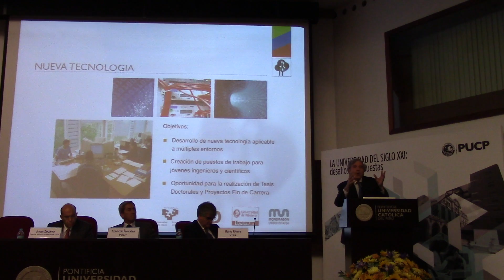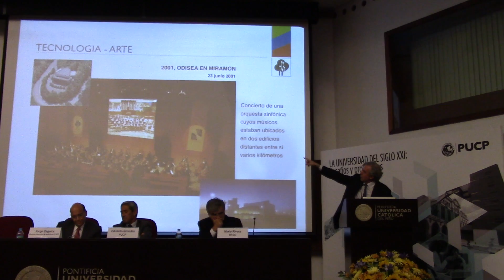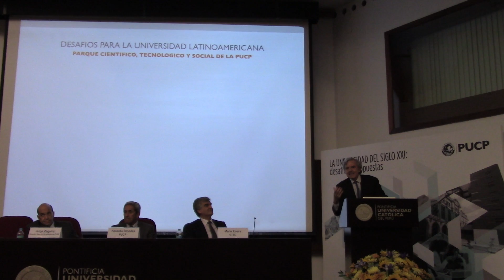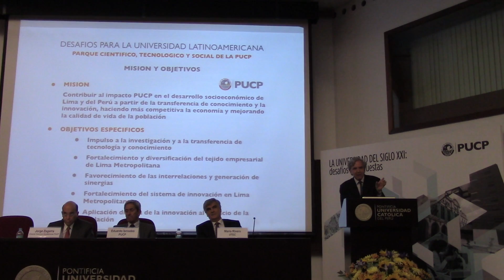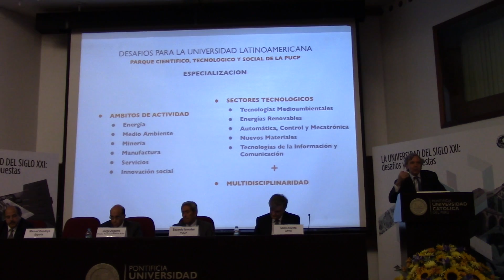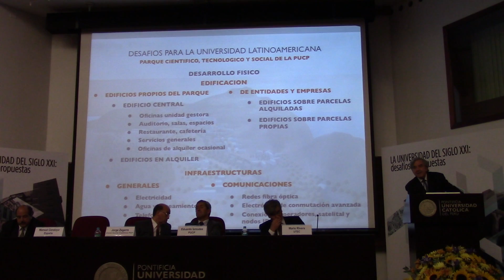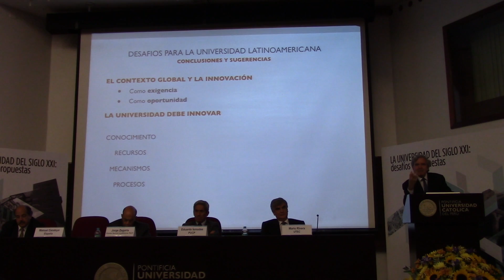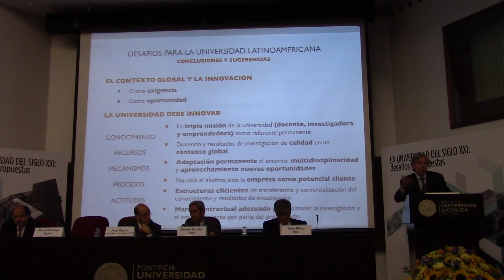Aula Magna 2014 (2do dìa) Manuel Cendoya (Universidad de Navarra – MIT) 5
07:45 p.m. | Manuel Cendoya (Universidad de Navarra – MIT) y Eduardo Ísmodes (PUCP)

    Comentaristas: Dr. Domingo González (PUCP), Ing. Mario Rivera (UTEC)
    Moderador: Ing. Jorge Zegarra (director Asuntos Académicos PUCP)